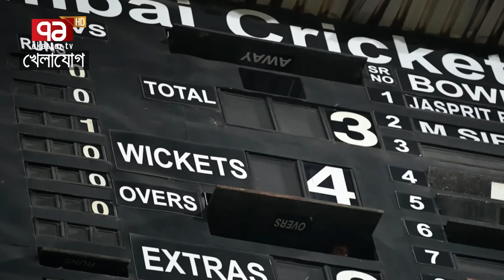হাথুরুর বাংলা ছড়িয়েছে দুর্গন্ধ , দ্রাবিড়ের ভারত ছড়াচ্ছে বিশ্বকাপ জয়ের সুগন্ধ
Bangabandhu Satellite Parameter:
Satellite: BS1
Orbital Position: 119.1 ͦ  East
Polarization: Horizontal
Frequency: 4600MHz
Modulation: 8PSK
FEC: 2/3
Symbol Rate: 30,000
DVB-S2